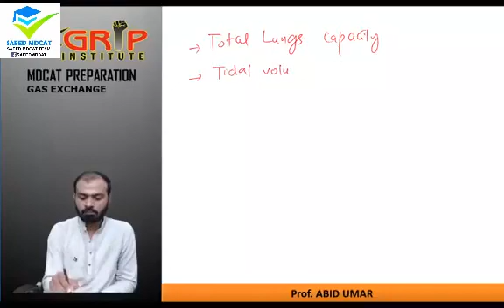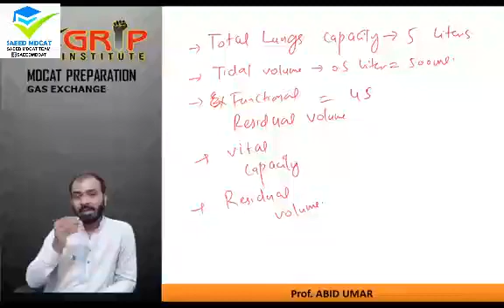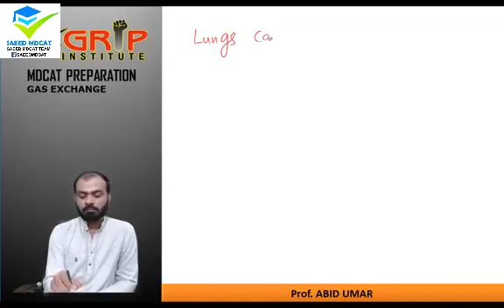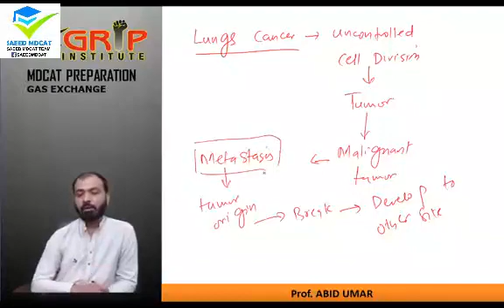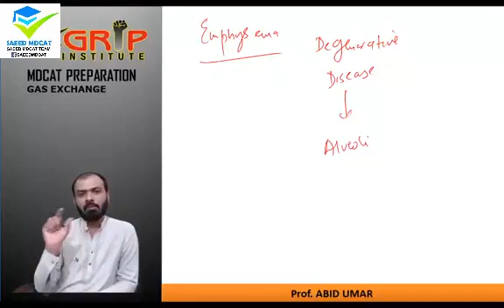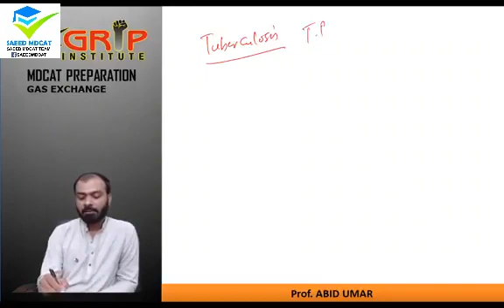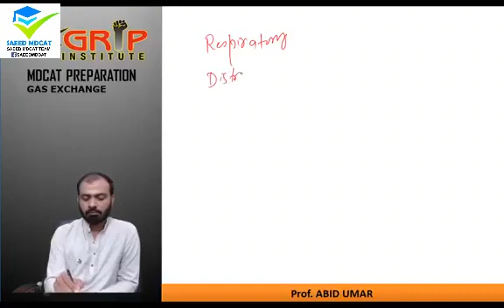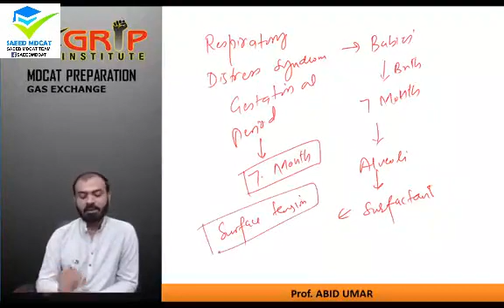Lungs Disease Respiratory system disorders total lung capacity